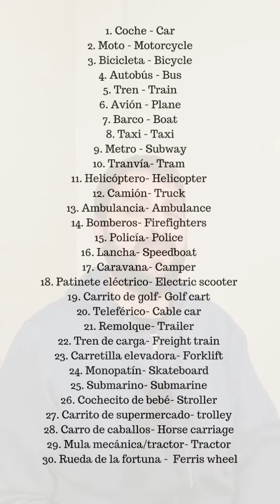Medios de transporte en inglés